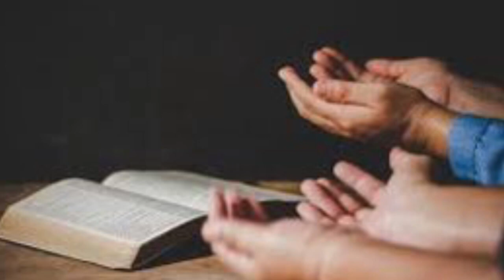12 Día Preparación para la Consagración al Sagrado Corazón de Jesús